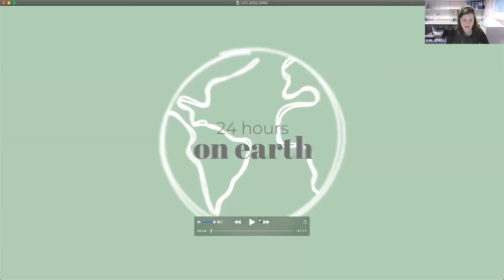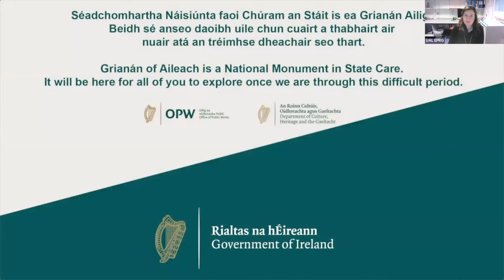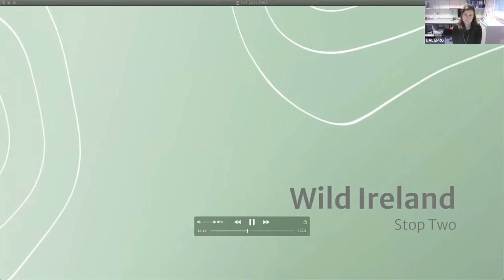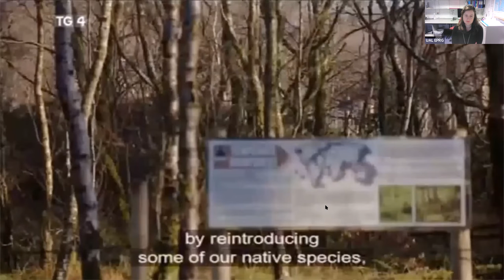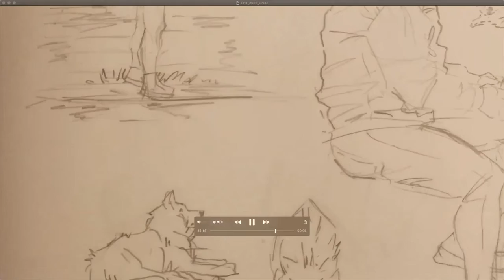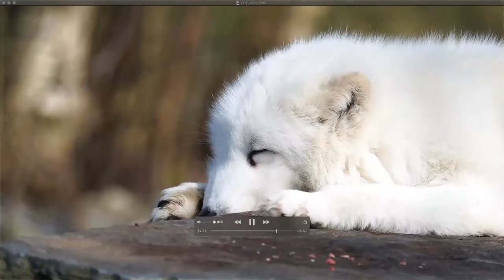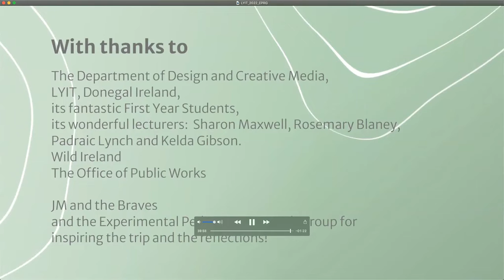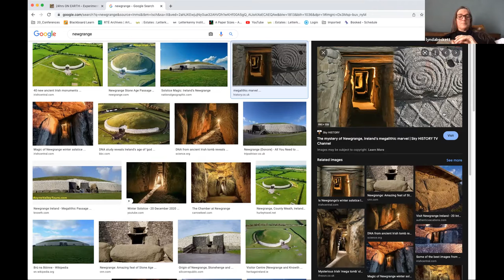Pre-recording of a class trip to An Grianan an Aileach by Cròna Connolly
For 24hrs ON EARTH by the EPRG

by Cròna Connolly

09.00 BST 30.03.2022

Pre-recording of a class trip to An Grianàn, an Aileach heritage site and Wild Ireland animal sanctuary for drawing sessions. Ireland